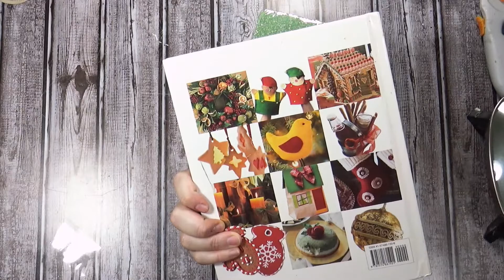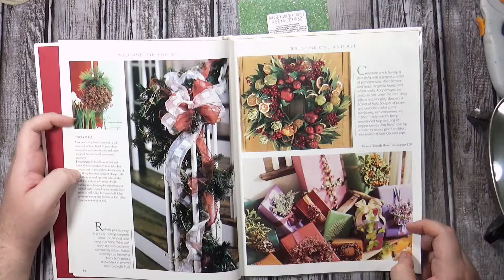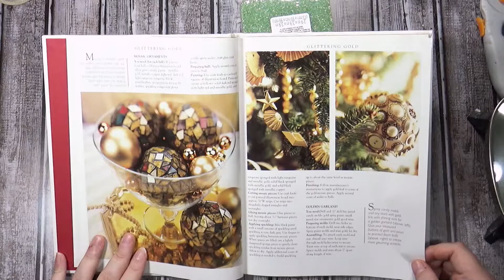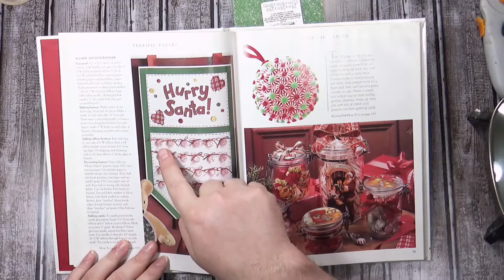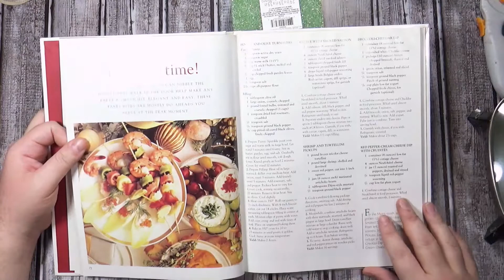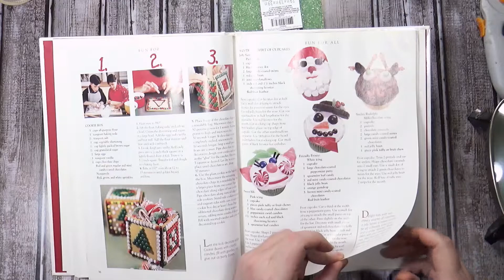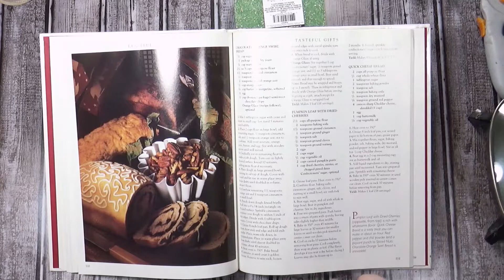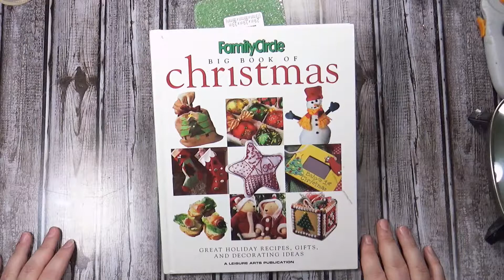Family Circle Big Book Of Christmas 1999 -- Vintage Book Flip Through - Actual Good Ideas For Once!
Okay Family Circle turning the party like it's 1999. This book is 21 years old, but the projects have aged very well, i was shooketh